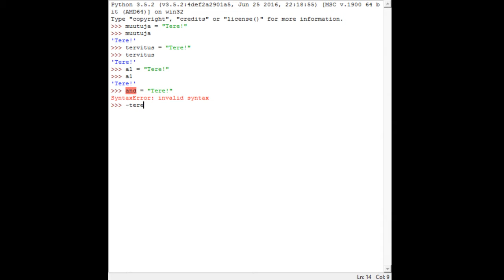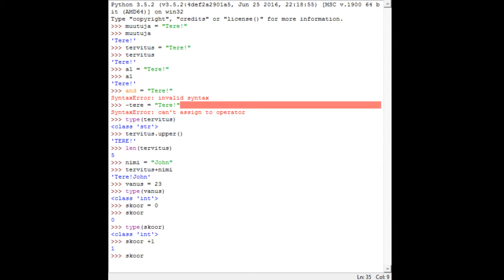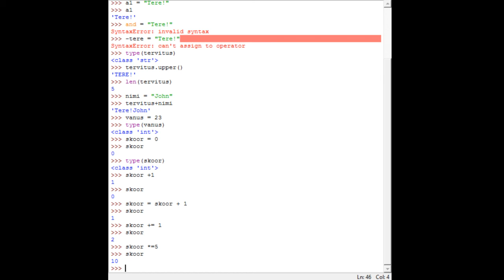Programmeerimine täiesti algajatele 5: muutujad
Siin videos saame teada, mis asjad on muutujad ja kuidas neid Pythonis kasutada.